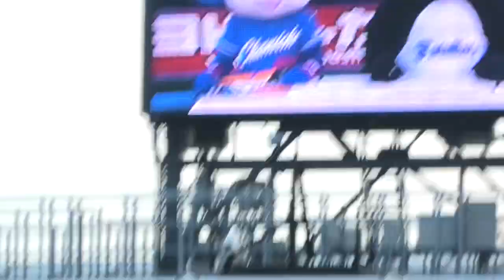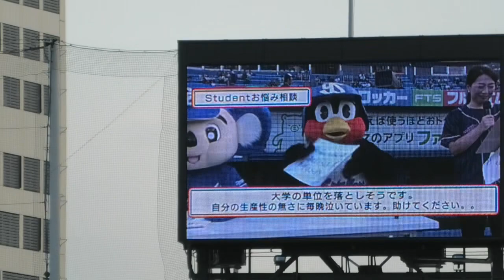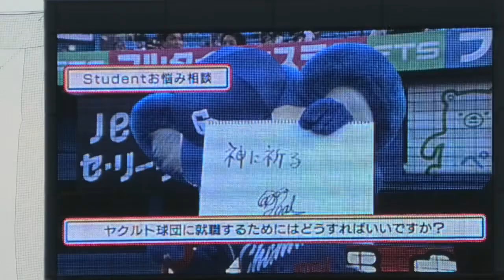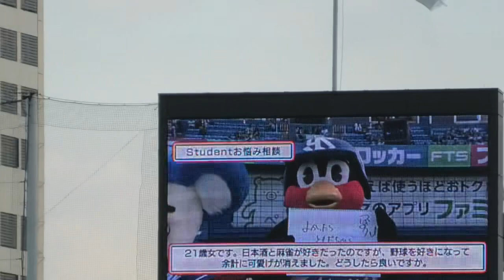つば九郎、まだ広末さんをネタにする 2023/8/20 つば九郎&ドアラの今日の一言にて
交換日記